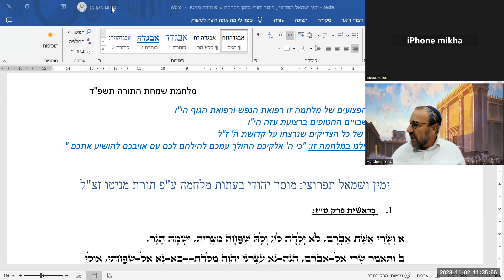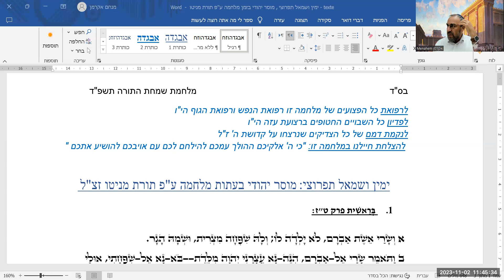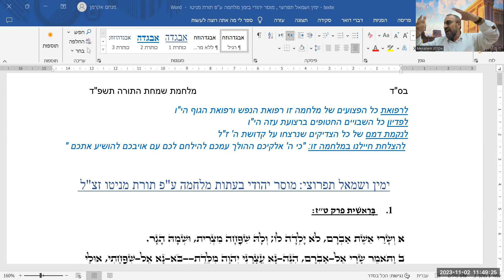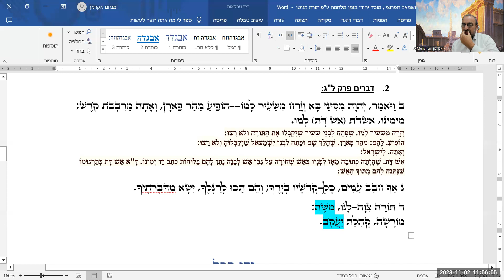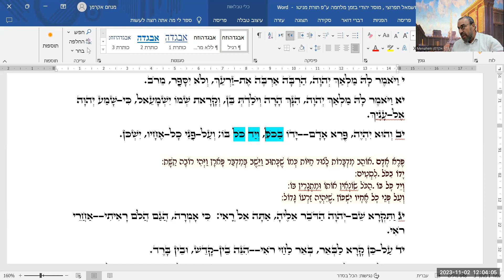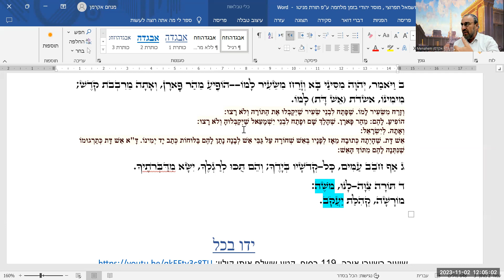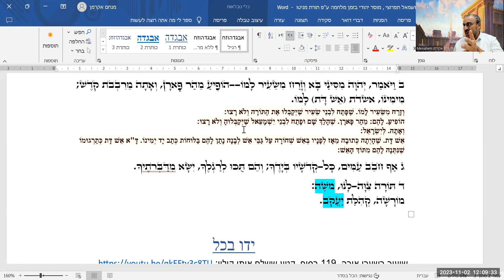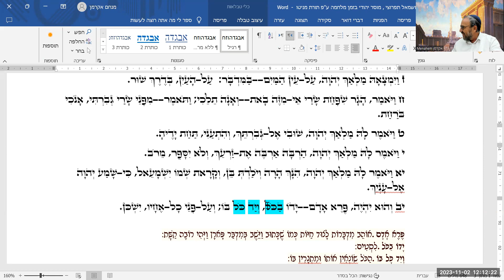ימין ושמאל תפרוצי , מוסר יהודי בזמן מלחמה ע''פ תורת מניטו וידיאו- 08.11.23